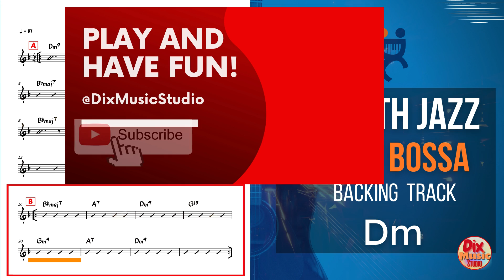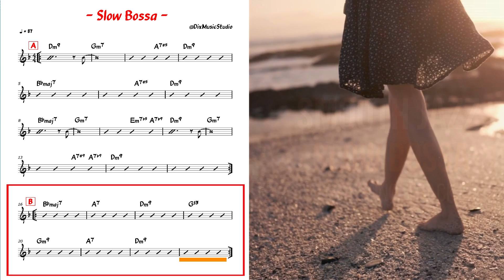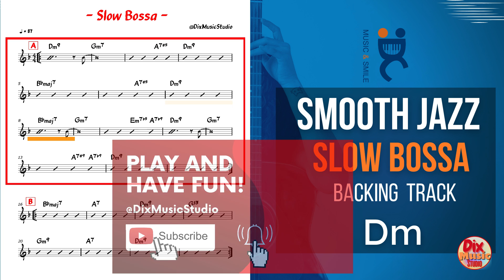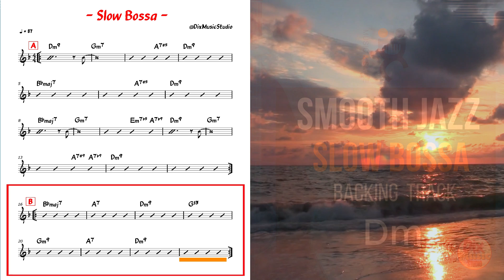BACKING Track SMOOTH Jazz - Slow Bossa in D minor (87 bpm)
BACKING Track SMOOTH Jazz  - Slow Bossa  is good For guitar, piano,trumpet,sax,ukulele and many others...

Immagina di avere alcune tra le migliori basi nella rete per poter improvvisare e divertirti con la musica,qualunque strumento tu possa suonare,ecco,premi play e gioca!